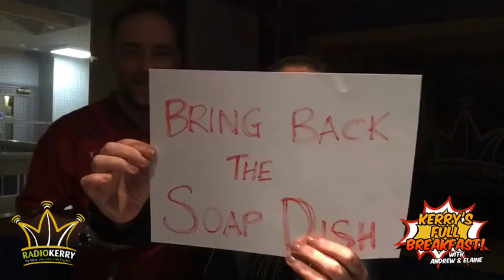Kerry's Full Breakfast - FB Live 26-9-17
Our pre show Facebook live video. Look out for Elaine's protest.